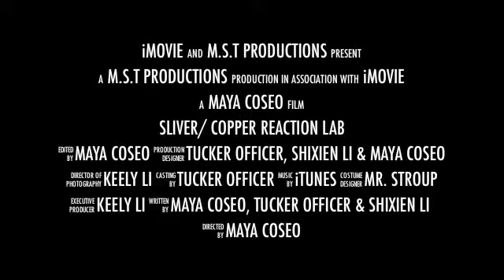Chemistry Movie Trailer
The trailer for my group's chemistry movie.